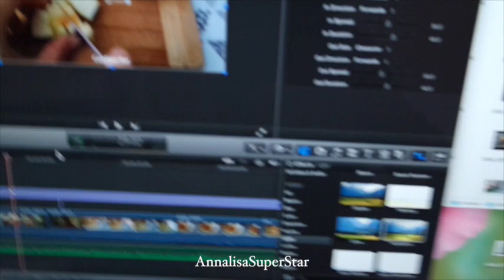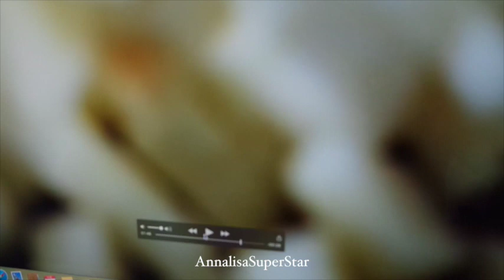youtube e i suoi complotti | weekly vlog | AnnalisaSuperStar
PLAYLIST CONSIGLIATE! ❤︎